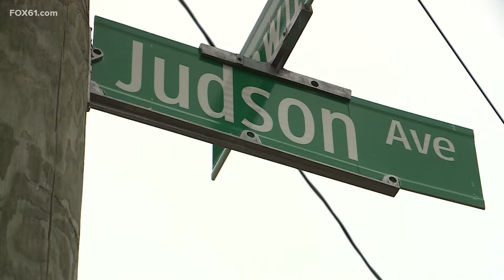Suspicious man approaches students, offers rides to school: Police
Parents and students are on edge after they heard a report of a suspicious man who asked students if they would like a ride to school.

"It’s very disturbing," said Denise Pyburn of Bristol.

Pyburn lives on Judson Avenue which is where police said the man approached students early Tuesday morning.